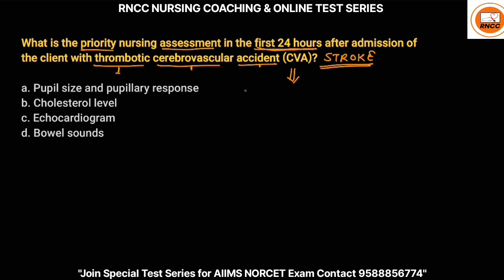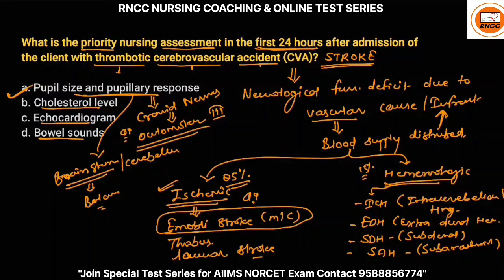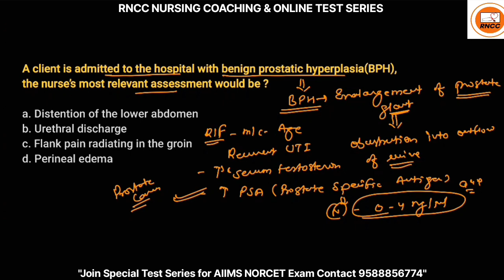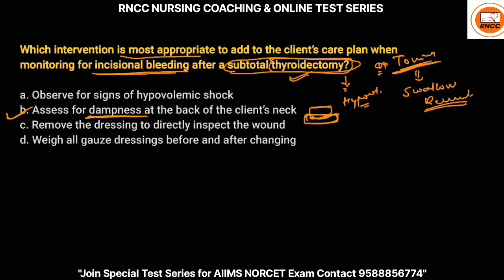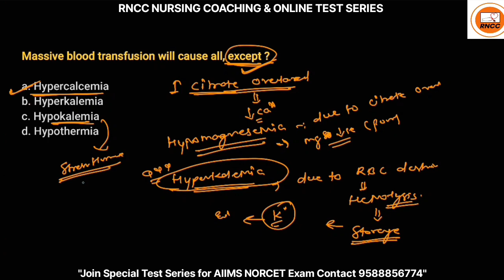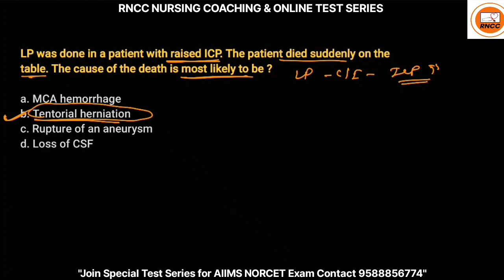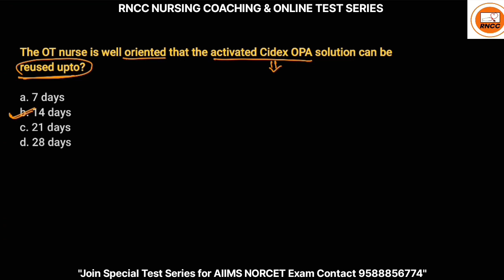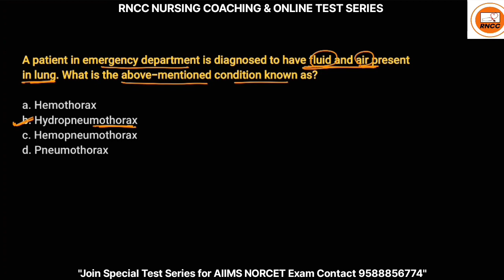AIIMS Previous years Special Series Part 8#aiimspreviousyearquestions#norcetpaper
💥💥NORCET Special Test Series Mega Package
[150 Test] Best Revision Series 💥💥